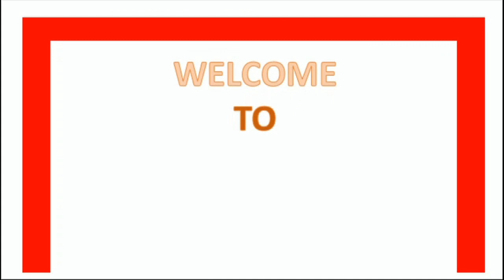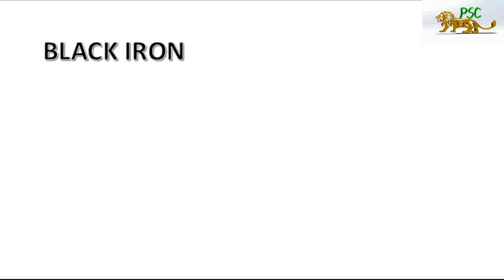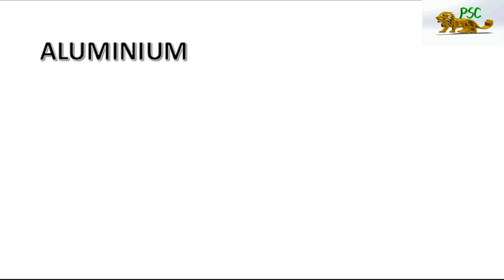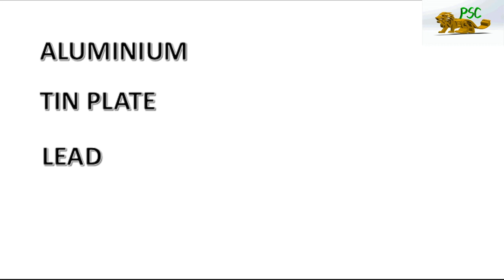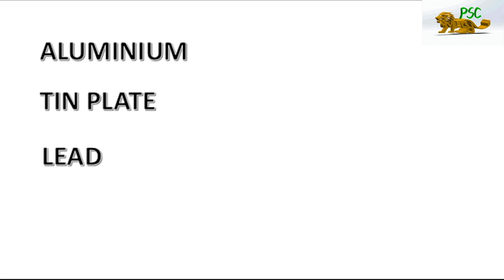METALS IN SHEET METAL | JI | KERALA PSC